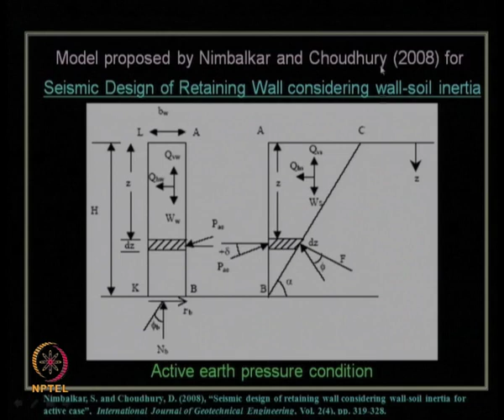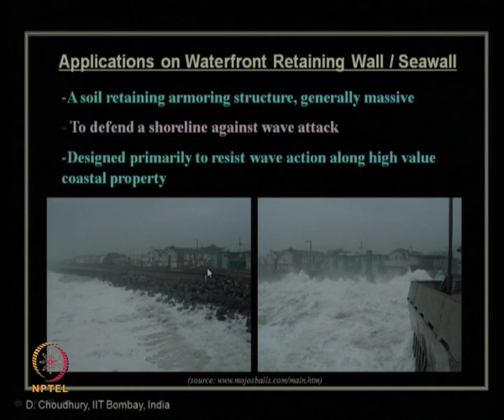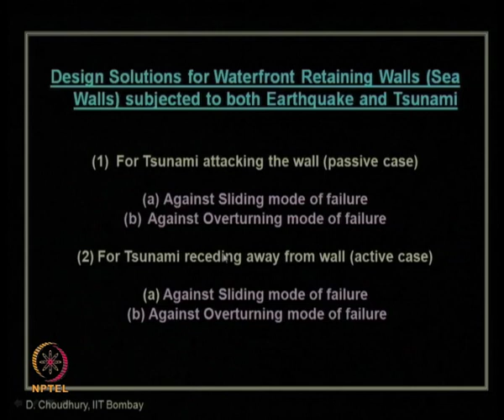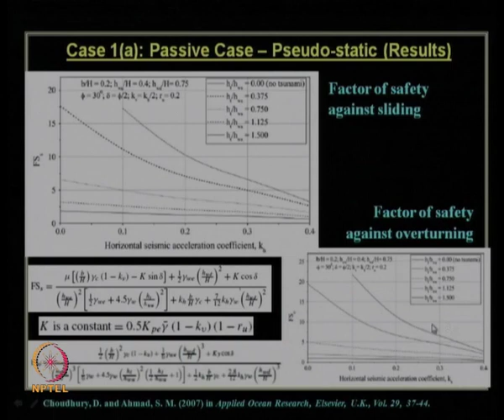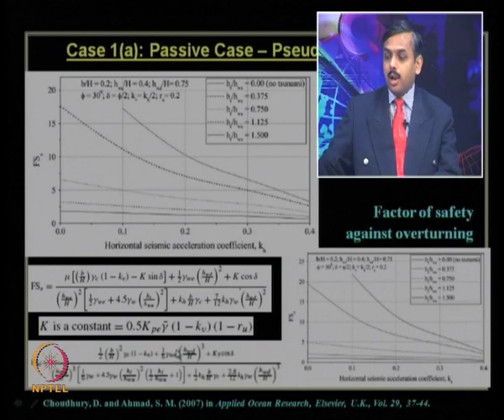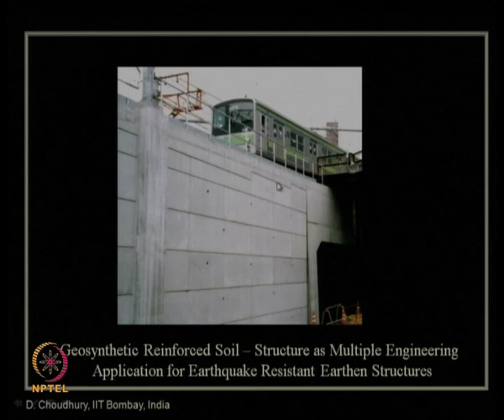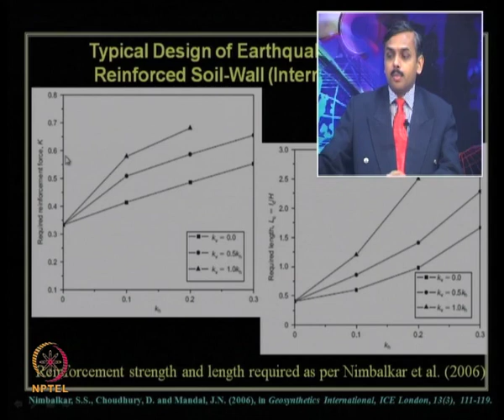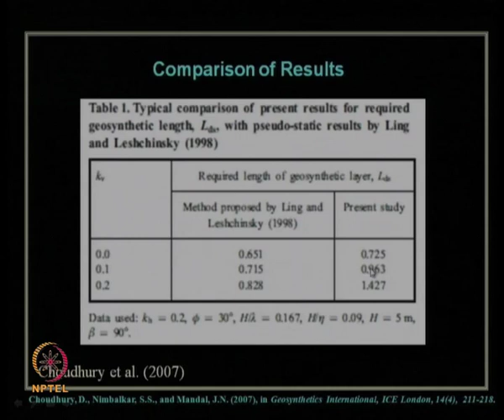Mod-09 Lec-37 Seismic Analysis and Design of Various Geotechnical Structures (continued) part –IV